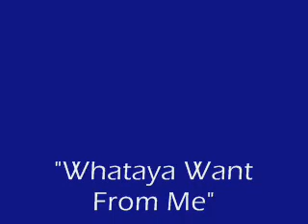"Whataya Want From Me" --Cover-- K@ -- YOONHA85TV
Here's me singing a cover of the amazing song out by Adam Lambert!! xoxo Kat